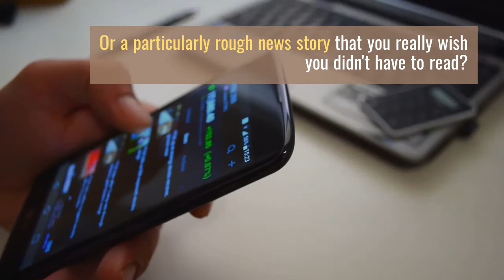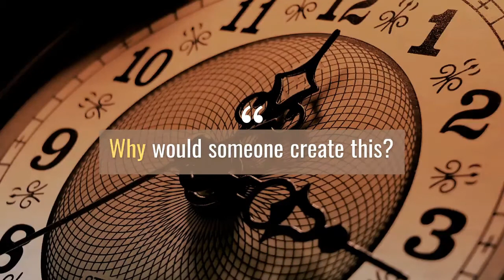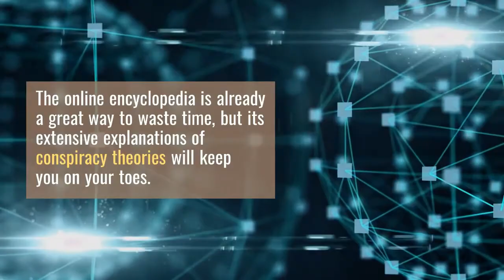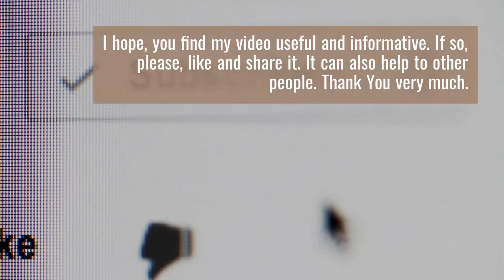5 fascinating websites to waste your time on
You can find websites here